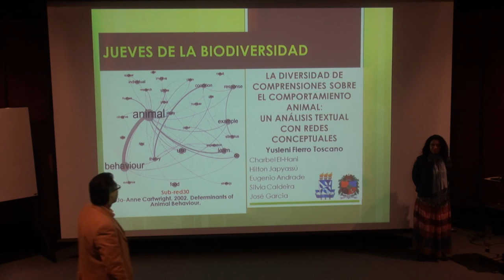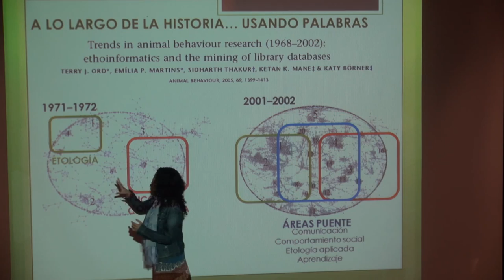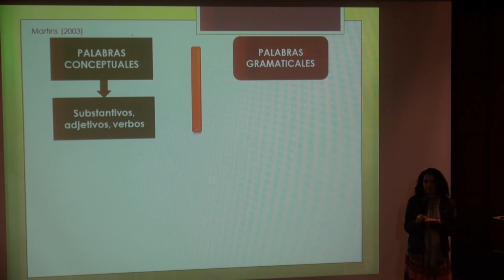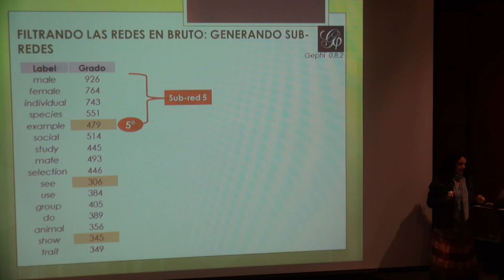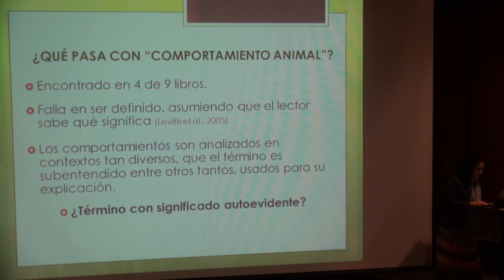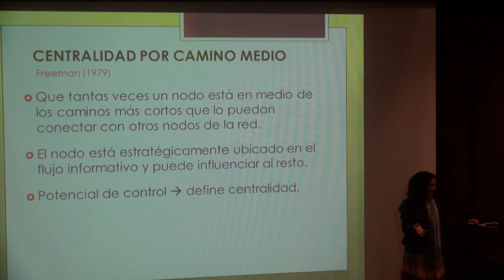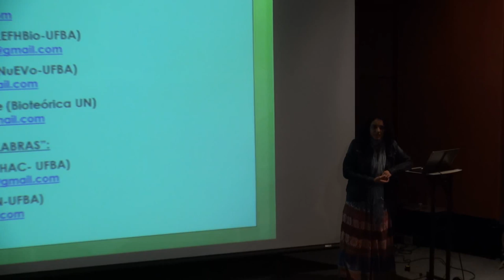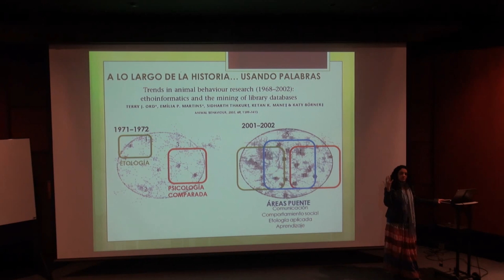LA DIVERSIDAD DE COMPRENSIONES SOBRE EL COMPORTAMIENTO ANIMAL: UN ANÁLISIS...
LA DIVERSIDAD DE COMPRENSIONES SOBRE EL COMPORTAMIENTO ANIMAL: UN ANÁLISIS TEXTUAL CON REDES CONCEPTUALES
El comportamiento animal, como fenómeno biológico, ha sido estudiado por diversas disciplinas científicas como la Etología, Ecología Comportamental y la Psicología a las cuales han pertenecido científicos de variadas formaciones como zoólogos, psicólogos, fisiólogos, médicos, veterinarios, historiadores naturales, por citar algunos ejemplos. A lo largo de la historia de estas disciplinas y por la variedad de profesionales que han pertenecido a ellas, se han generado diversas formas de comprender el comportamiento animal, sea en el terreno teórico-conceptual, sea en el terreno empírico. Esta diversidad de formas de comprender el comportamiento está, en parte, expresa en los libros académicos relacionados a cada una de las disciplinas mencionadas con anterioridad. Como una forma de analizar y entender las perspectivas empleadas por los autores al escribir sobre comportamiento animal en libros académicos, el objetivo de este proyecto fue proponer una metodología de análisis computacional de textos, usando redes conceptuales para modelar las relaciones de las palabras empleadas y así observar cómo pueden relacionarse en sus visiones la Etología, Ecología Comportamental y la Psicología.
Yusleni Fierro Toscano es bióloga egresada de la Universidad Nacional en el 2007, ha trabajado junto al profesor Eugenio Andrade de la Universidad Nacional de Colombia en la parte teórica, histórica y filosófica de los estudios en comportamiento animal y su relación con otras teorías científicas. Actualmente culminó sus estudios de Maestría en Ecología y Biomonitoreo de la Universidad Federal de Bahía, con la tesis titulada “LA DIVERSIDAD DE COMPRENSIONES SOBRE EL COMPORTAMIENTO ANIMAL: UN ANÁLISIS TEXTUAL CON REDES CONCEPTUALES” bajo la dirección del profesor Charbel El-Hani y la codirección y colaboración de los profesores Hilton Japyassú, Silvia Caldeira y José García, todos de la Universidad Federal de Bahía y del profesor Eugenio Andrade.